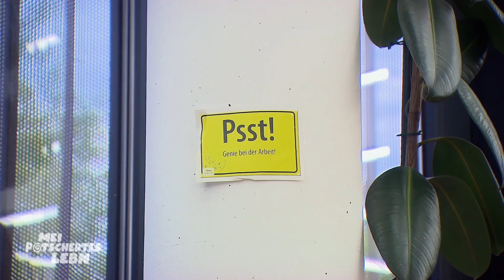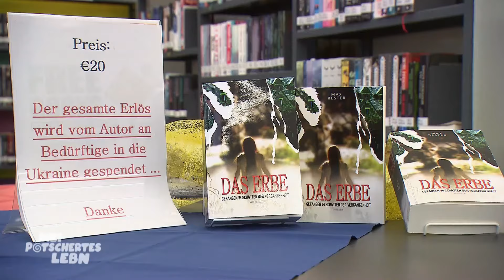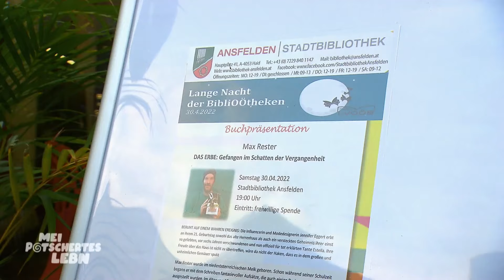Autor Max gfreit sich ungemein: Premiere! 🕵️📚⭐ | Mei potschertes Lebn | ATV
Autor Max "träumt von steiler Karriere und heut' gibt's eine Premiere: öffentlich lesen will er, den Thriller". Es geht um einen Killer, der mordet. Oh Schreck!

Der Titel ist Programm, ATV begleitet in dieser humorvollen Doku-Soap Menschen, die auf einen holprigen Lebensweg zurückblicken oder noch mittendrin stecken. Bekannte und neue ATV-Gesichter spielen hier die Hauptrolle.